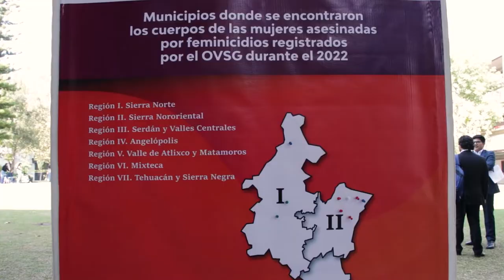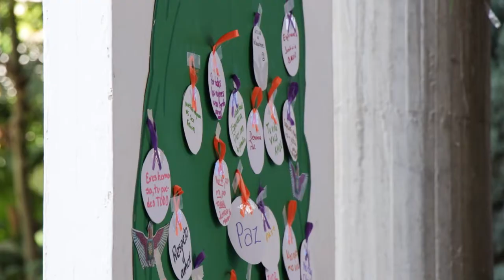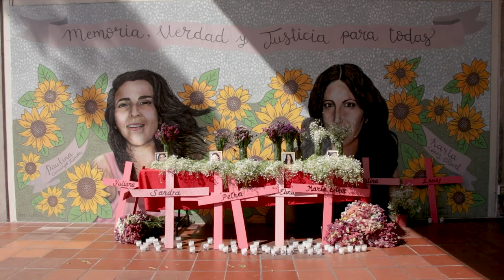Día Internacional de la Eliminación de la Violencia contra las Mujeres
Al menos 50 mujeres habrían sido asesinadas en Puebla entre enero y octubre de 2022, según la revisión hemerográfica del Observatorio de Violencia Social y de Género (OVSG) de la IBERO Puebla. Cada uno de sus nombres fue cobijado por colaboradoras y estudiantes en un acto de memoria y exigencia en el marco del Día Internacional de la Eliminación de la Violencia contra las Mujeres.